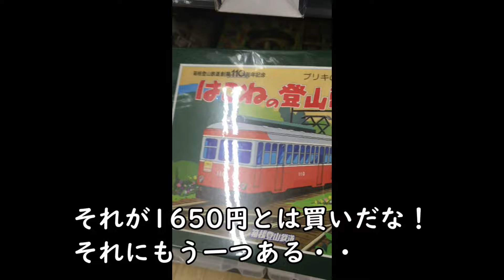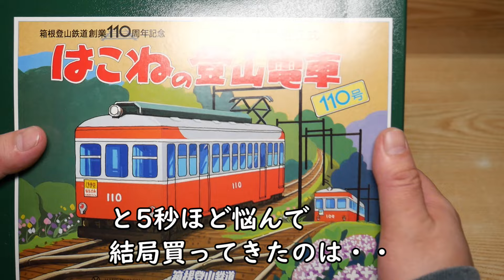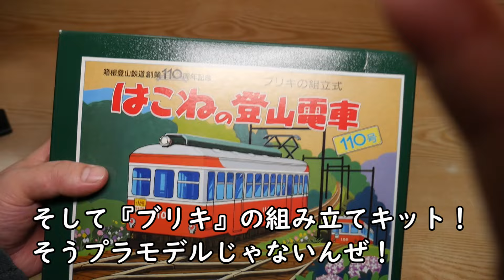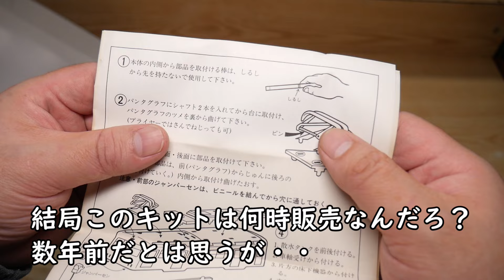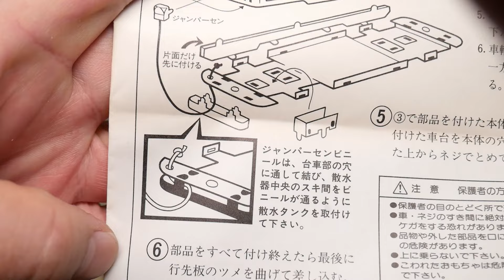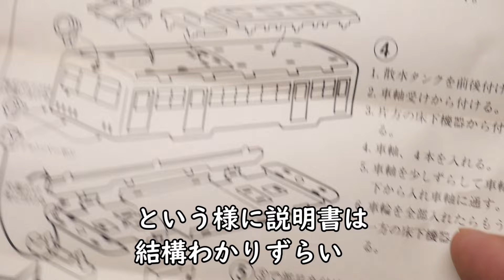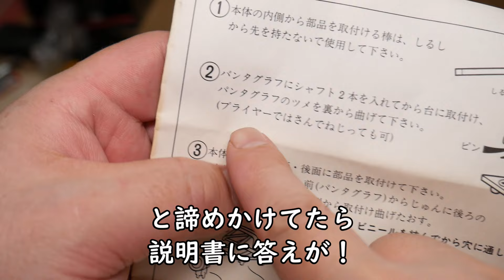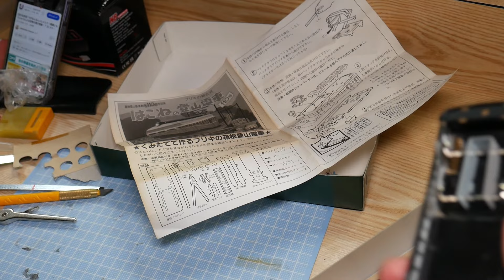箱根登山鉄道のブリキ組み立てキットの開封と組立の件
箱根登山鉄道110周年を記念して
ブリキのおもちゃの有名メーカー「三幸製作所」が製作した
組立式キットの開封と組立の件です

このキットシリーズには
「101号と102号」の2両セットと
箱根湯本～強羅　開通８０周年記念の「108号」と
他に「伊豆の踊子号」のボンネットバスもあります

定価はわかりませんが現在
これらのブリキ製品が
そのクオリティのわりにとても安く
メルカリやヤフオクで新品未開封で売っています

組立には説明書の説明不足もあり
また意外に力や創意工夫が必要なので
見た目より難しく時間もかかりますが
巧く組立ればとても良い模型ができあがります

ブリキのおもちゃにしてはディティールも細かく
大きさもデカくとても満足できる製品なので
現在売られてる価格以上の価値があります

完成品をお子様や孫に与えたり
プラモデル製作の息抜きなどに
おススメできるキットです！